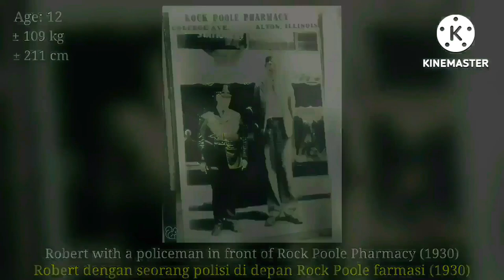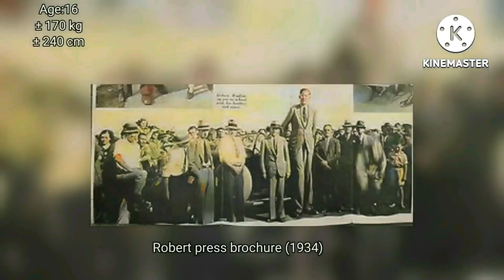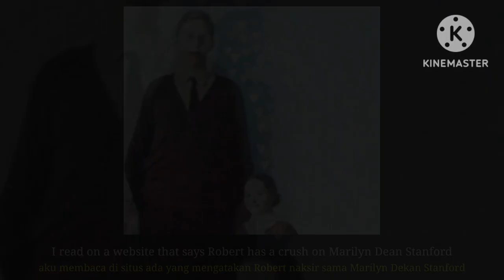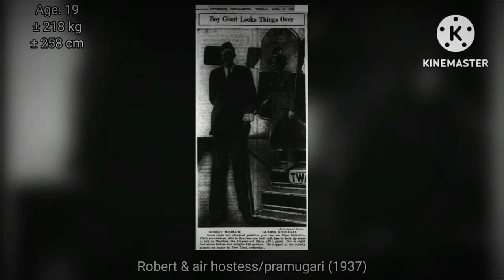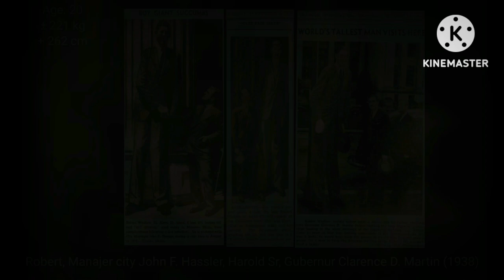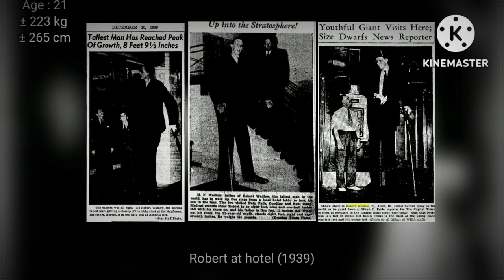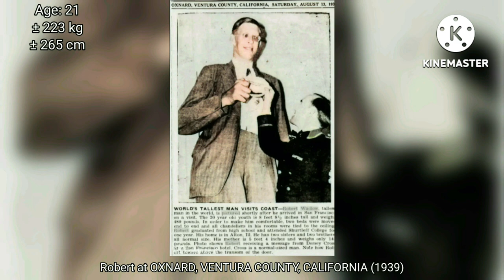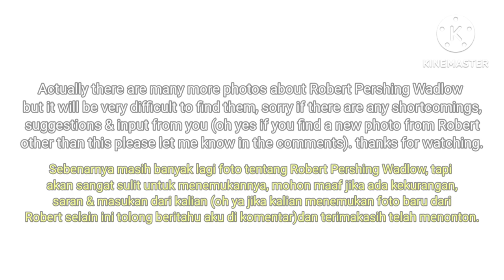Tallestman in the world Robert Wadlow picture with some colours